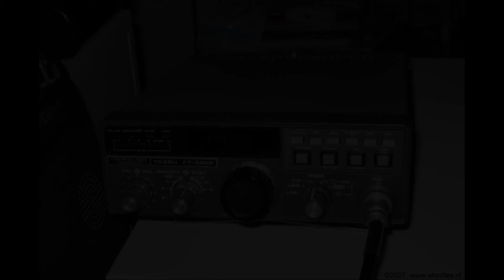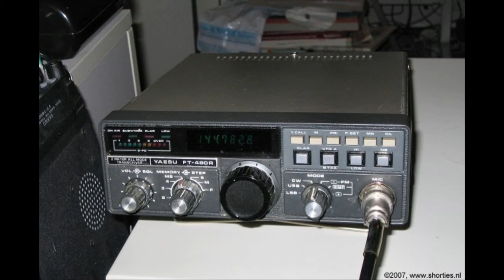Daily Minutes, 18 oktober 2018 (Zelfbouw)